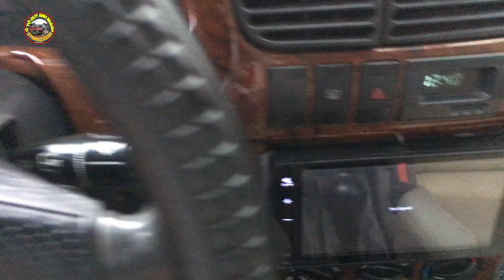68 triệu mua là chạy ô tô cũ tập lái 0796822220